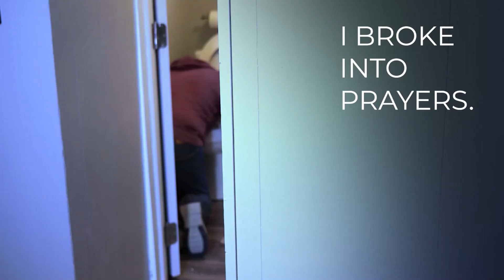I'm so glad God saved my brother - Powerful Testimony!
Looking for ways to give?

Please JOIN us as we explore God's word together every SUNDAY at 7am, 9am and 11am WAT and every WEDNESDAY at 6:30 pm WAT on all our digital platforms-: